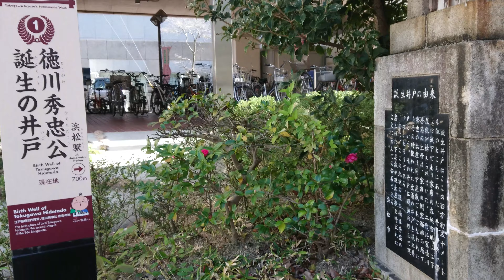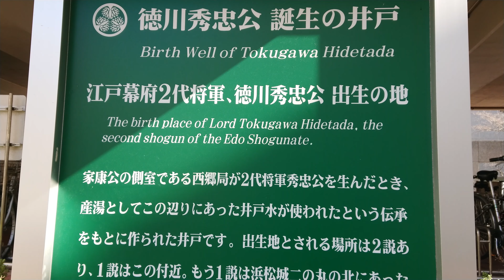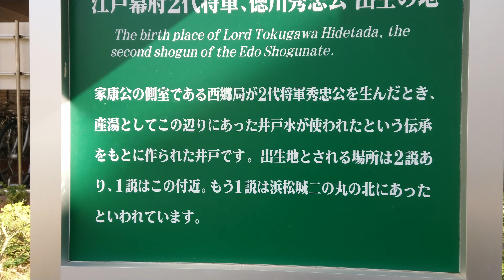戦国徳川氏紀行 徳川秀忠公［秀忠公誕生の井戸］〔遠江・浜松城下町〕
戦国徳川氏紀行
徳川秀忠公
［秀忠公誕生の井戸］
〔遠江・浜松城下町〕